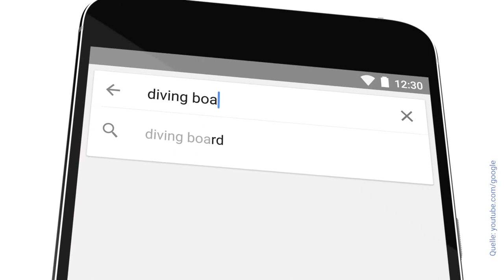Das ist Google Life (Die Tutorial-Serie) Trailer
In der Google Life Tutorial Serie beschäftigen wir uns in jedem Kapitel ausführlich mit einem Produkt von Google. Nehmen es auf die kleinsten Details auseinander und lernen mit ihnen umzugehen.

Dieses Video wird nicht unterstützt durch Google Inc.
- Gezeigte Inhalte können von Google Produkten stammen und dienen als objektive Darstellung und für Bildungszwecke für das Video.